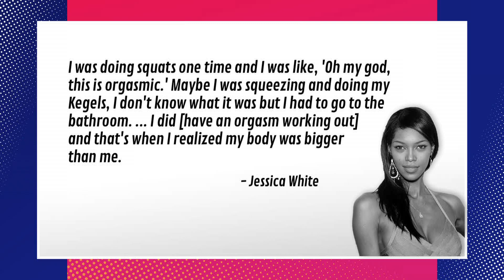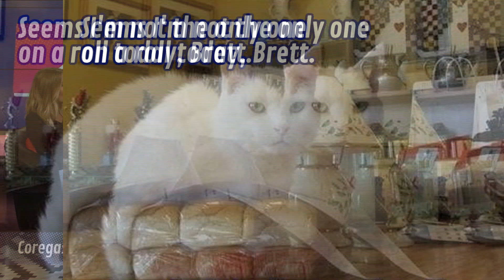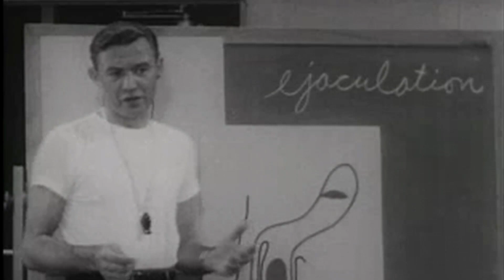Can Exercise Give You An Orgasm?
Researchers at Indiana University, and also Sports Illustrated model Jessica White, have confirmed that exercise can get you off. Sam, Grace, and Brett discuss how working out can give you an orgasm. Has this ever happened to you when you work out?